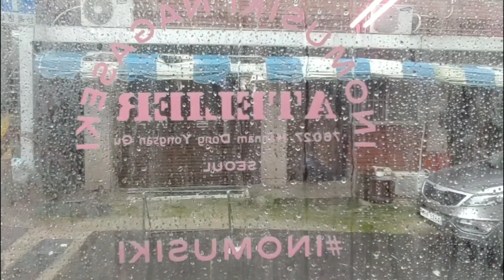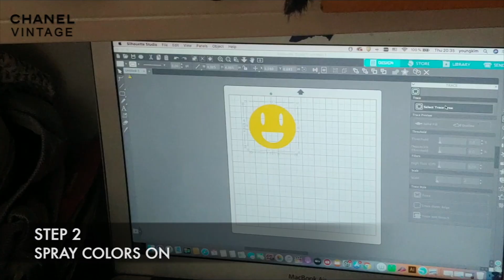CUSTOM | VINTAGE CHANEL BAGS TRANSFORMATION 빈티지 샤넬백의 새로운 변신 ! 오래된 샤넬백에 나만의 칼라를 입혀보자!!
' Rainbow Always after the Rain '
비가 그친 뒤 아름답게 떠오르는 무지개를 떠올리며
작업을 진행 하였습니다.
힘들고 어려운 상황 에서도 앞으로 떠오를 나만의
무지개를 상상하며 하루하루를 희망차고 즐겁게 견디어
나아가 봅시다!!
빈티지 샤넬 크로스백 커스텀 입니다.
피스
Vintage Chanel Cross bag Custom
by Inomusiki